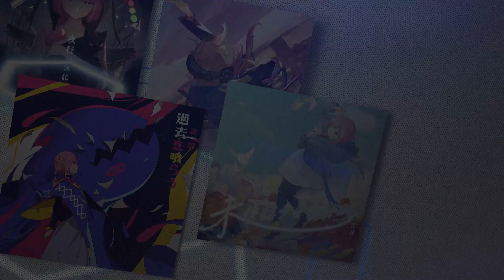《Cytus II》 × Kaf trailer (Cytus II v4.2.5)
Cytus II × Kaf Coming Soon